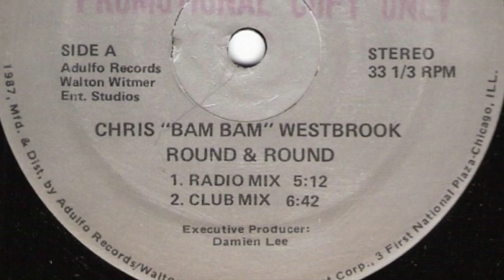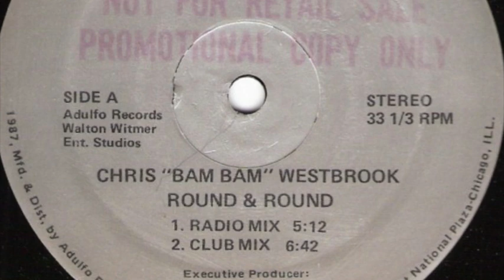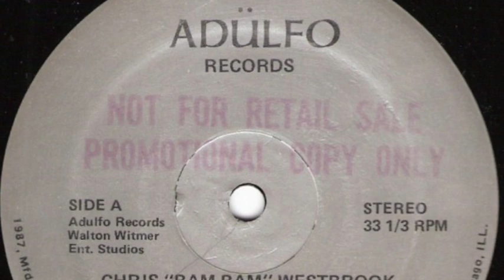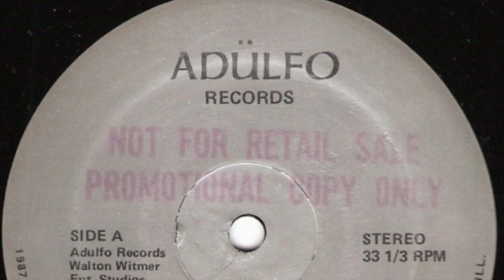2. Chris "Bam Bam" Westbrook - Round & Round (Radio Mix)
Label: Adulfo Records ‎– WW-52087
Country: US
Released: 1987